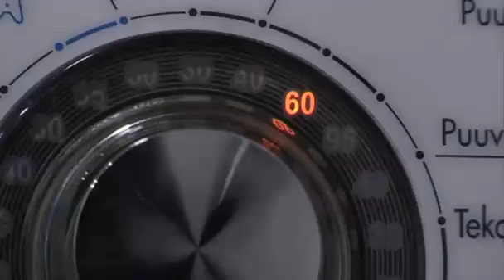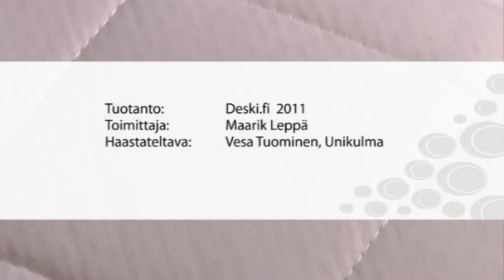Suomalaisilla edelleen parannettavaa tyynynhuollossa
Ergonomia-asiantuntija Vesa Tuominen kertoo, kuinka tyynyt pestään oikeaoppisesti ja miten tarvittaessa ostetaan itselle sopiva tyyny.

Haastateltava: Vesa Tuominen, ergonomia-asiantuntija, Unikulma
Toimittaja: Maarik Leppä
Tuotanto: Deski.fi ja Unikulma